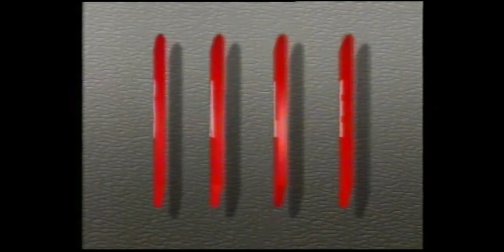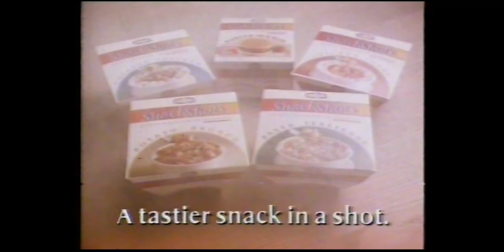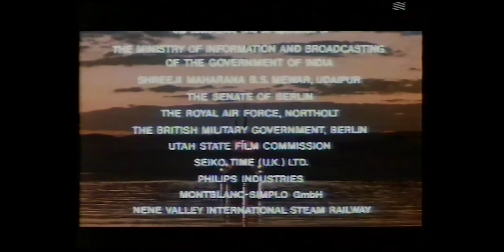Border TV 1980's - Adverts during a screening of 'Octopussy''